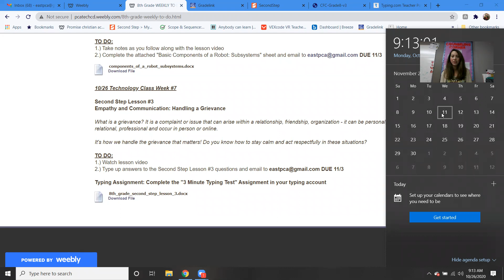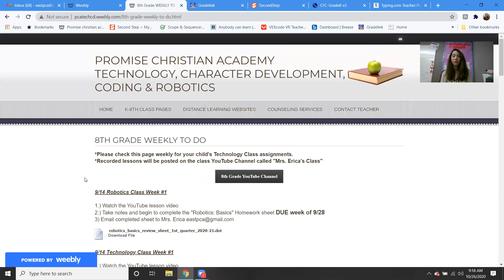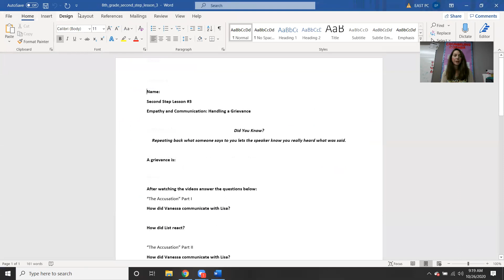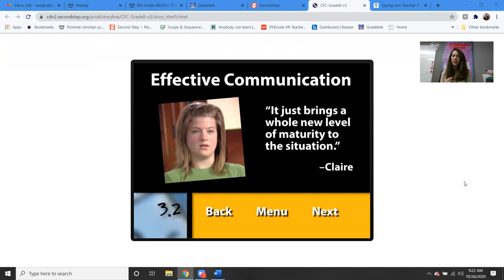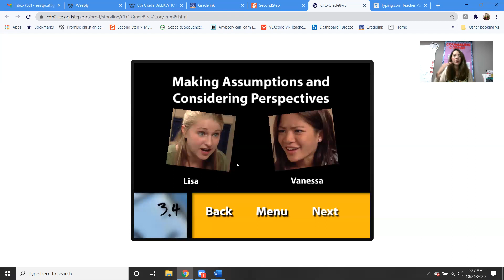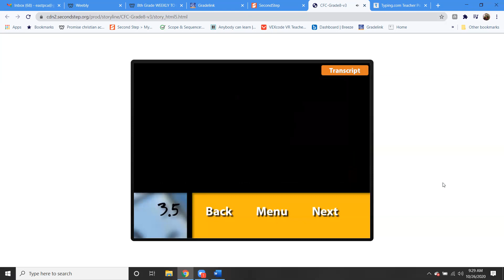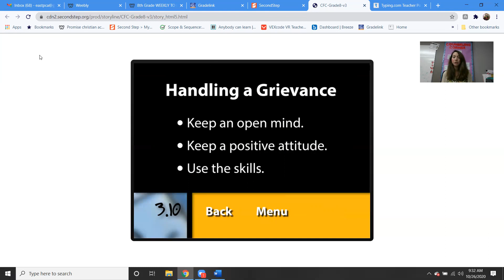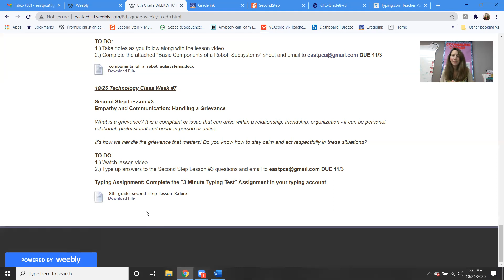8th Grade Technology Class Week #7